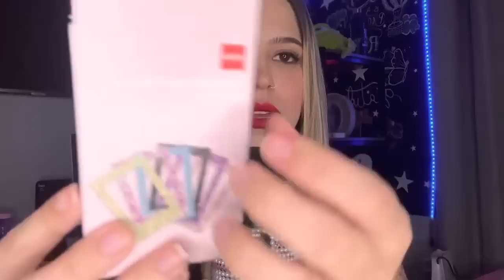ASMR MOSTRANDO MINHAS COMPRINHAS DA EUROPA part 2